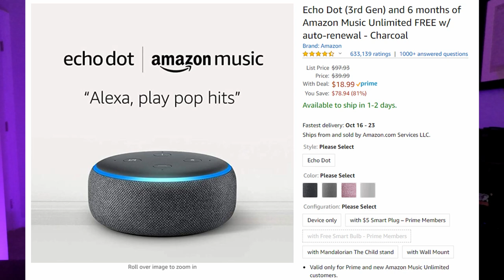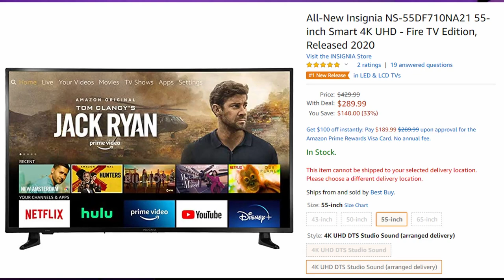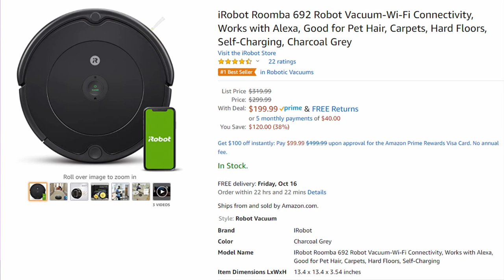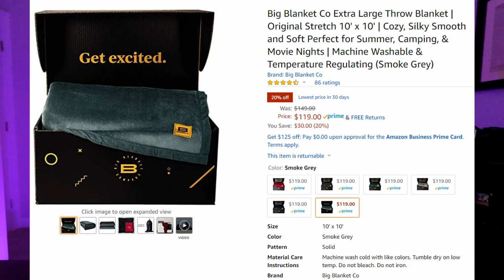Amazon Prime Days 2020 | Home Theater | Smart Home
Amazon Prime Days 2020 is here!  Here are ten items to consider purchasing for you home.  I discuss smart home ideas along with some home theater and security items for you home along with some fun items!

Amazon Prime Day Items:
Echo Dot
Echo Show 5
Ring Indoor Camera
Rink Door Bell
Insignia 50" 4K TV
Samsung Soundbar w/Dolby
Amazon Firestick
iRobot Roomba 692
Razer Blade 15
Big Blanket Co
Razer Viper
Alienware Ultrawide